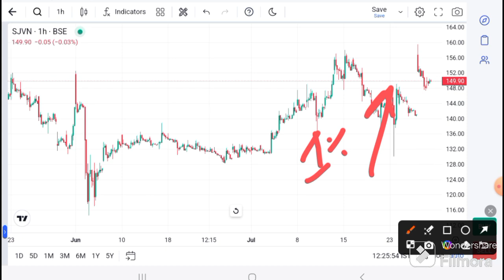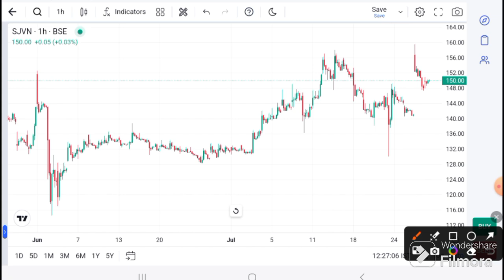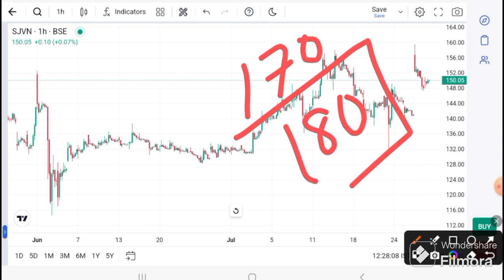Sjvn latest news | sjvn today news | sjvn share target | sjvn Prediction I SJVN technical analysis